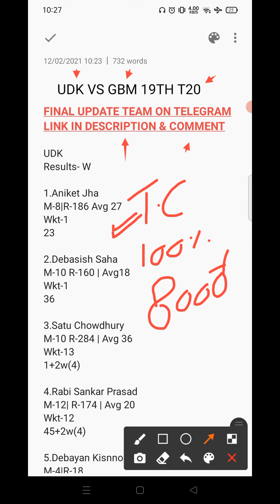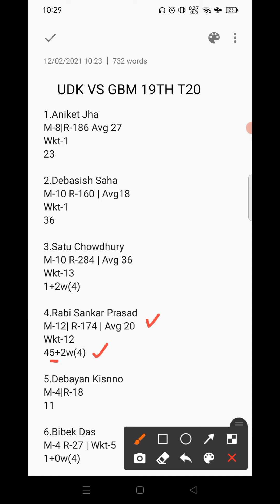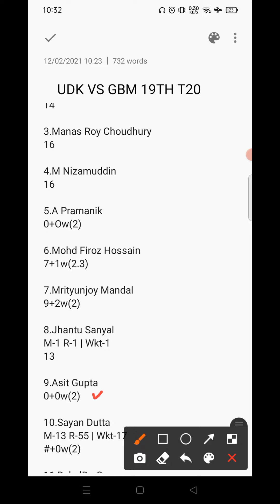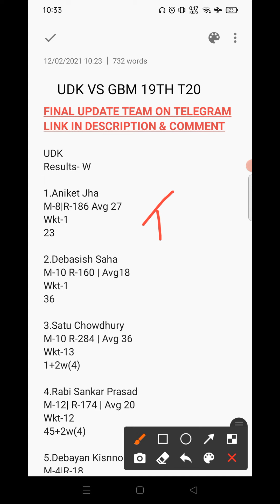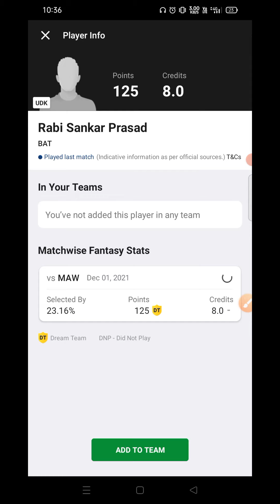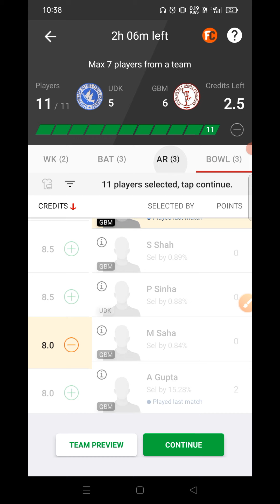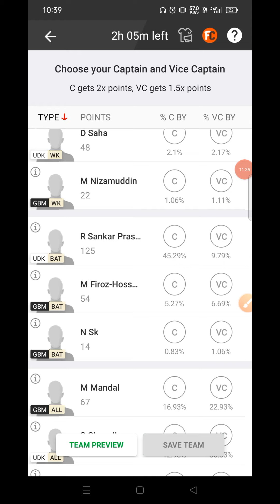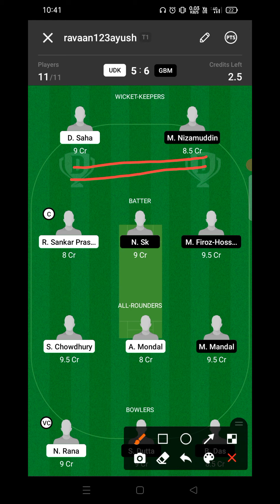udk vs gbm dream11 prediction | udk vs gbm dream11 team